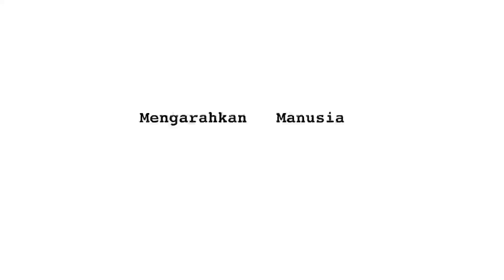JURNAL #002 Anton Ismael - Mengarahkan Manusia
Ini adalah pengalaman Anton Ismael bagaimana ia selama ini menggunakan filosofi cermin untuk mengarahkan sebuah situasi dan keadaan. Pegalamannya bukan hanya sebagai seorang fotografer dan sutradara, tetapi juga sebagai seorang pengajar , creative director dan pemerhati pergerakan sosial yang sangat terkait dengan manusia.
Dalam pekerjaan dan keterkaitannya dalam kehidupan sehari-harinya, Anton tidak mau merubah manusia, tetapi Ia sangat ingin siapapun menyelami kemampuan dirinya sendiri secara maksimal  di publik. Jangan pernah hilangkan dirimu.

Salam